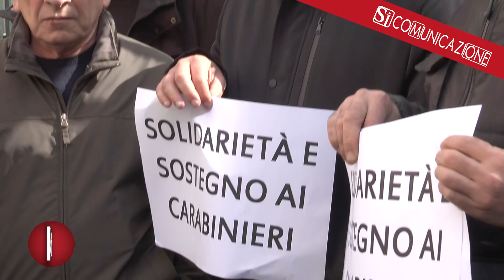MANIFESTAZIONE PRO CARABINIERI, PRESENTE VINCENZO, PADRE DI UGO RUSSO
Ha partecipato alla manifestazione in solidarietà ai carabinieri Vincenzo Russo, padre di Ugo, quindicenne ucciso da un carabiniere al quale aveva tentato di rubare l'orologio.

Nelle parole di Vincenzo il dolore, la rabbia e anche alcune spiegazioni in merito alla devastazione del pronto soccorso del Vecchio Pellegrini. SìComunicazione è un’agenzia leader nella produzione di notizie video e giornalistiche su Napoli e in tutta la Regione Campania.